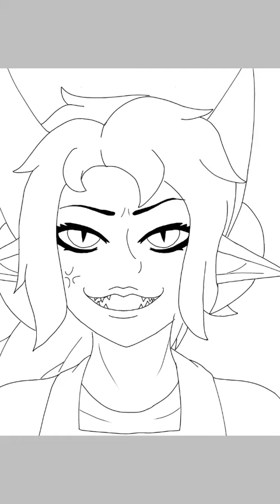[SPEEDPAINT] Eternal’s Angry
Meet Eternal, Daughter of Jaldebeoth, the Archdevil of Madness and Kess, a powerful Divine Sorceress.